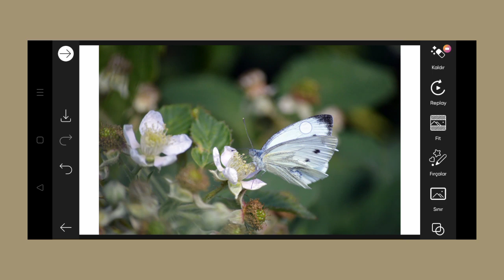Trending HDR video | A Screen Of Pure Pink sdc editing cc | Background | Bp Backdrop A380F K #100